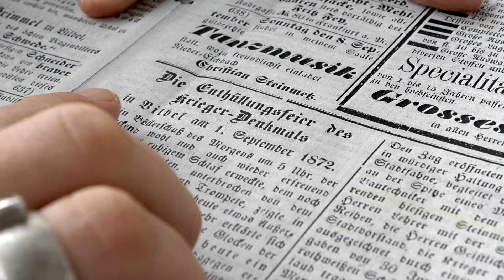150 Jahre ALEA | Die Geschichte des Unternehmens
Katja Meiner hat nachgeforscht, wo die Ursprünge der ALEA Hoch- und Industriebau AG liegen und dabei herausgefunden, dass das Unternehmen sogar auf eine weitaus längere Vergangenheit blicken kann, als man die ganze Zeit angenommen hatte.